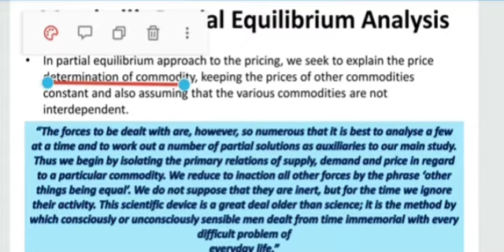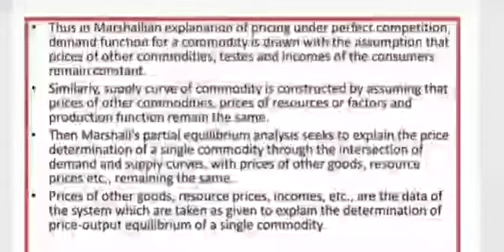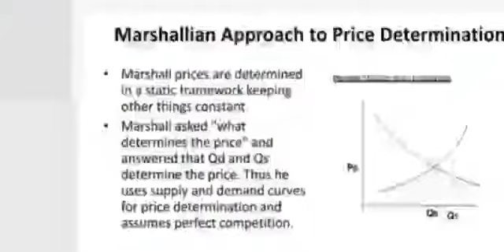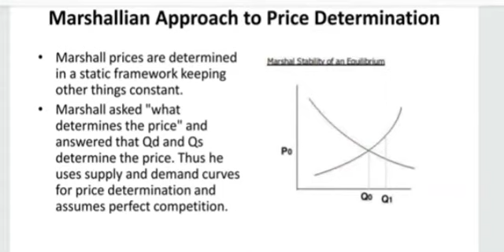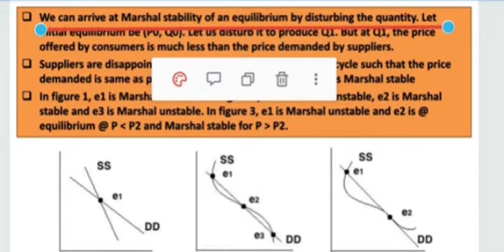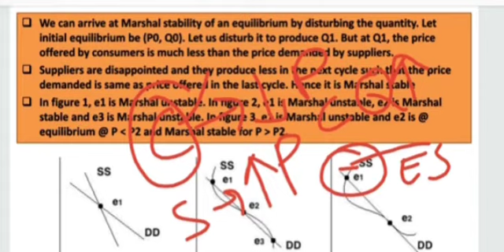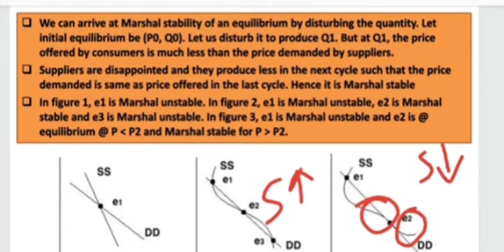MARSHALL AND WALRASIAM APPROACHES TO PRICE DETERMINATION | ADVANCE MICRO ECONOMICS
MARSHALL'S PARTIAL EQUILIBRIUM APPROACH TO PRICE DETERMINATION | UPSC ECONOMICS OPTIONAL